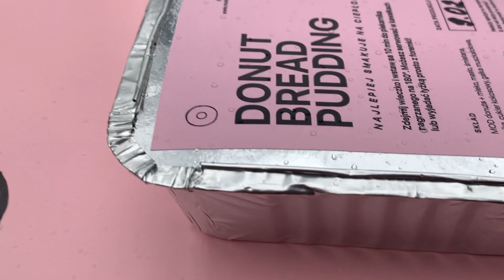MOD DONUTS - FOOD TEST| 🍩 15 różnych smaków🤯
Test 15 smaków MOD DONUTS. Nasza szczera opinia, wszystkie dostępne smaki plus edycja limitowana walentynkowe Mod Donuts.